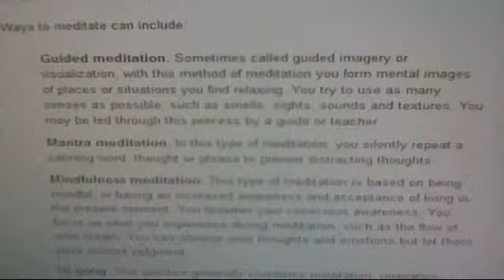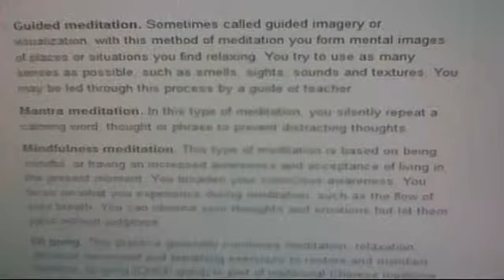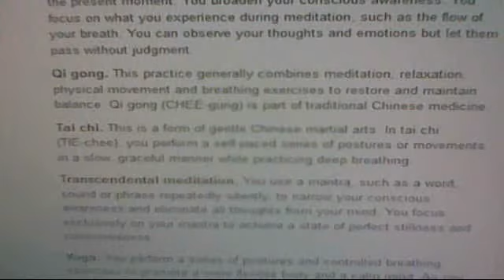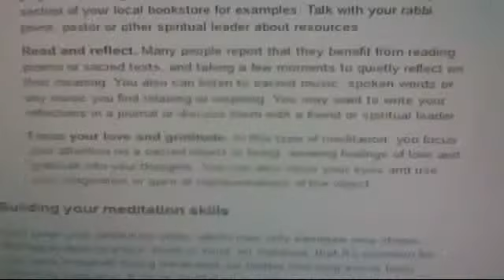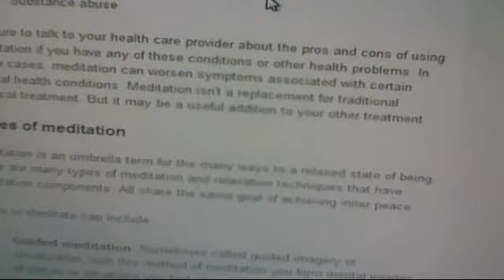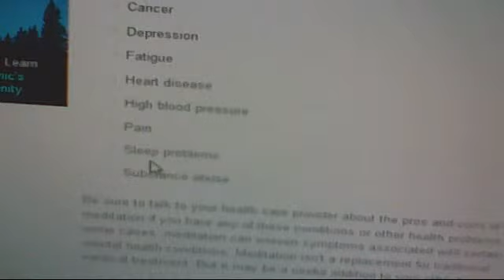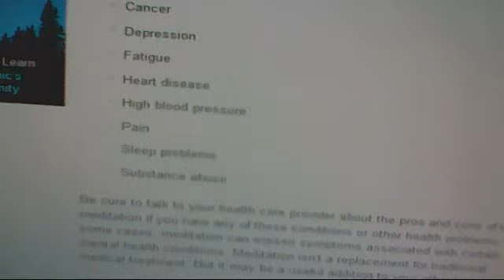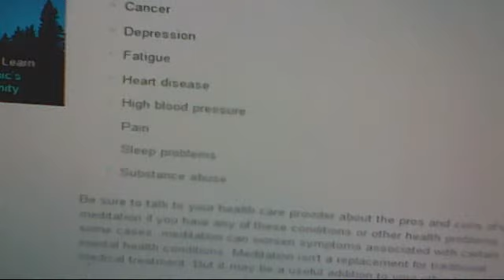part 83 meditation screening thru the bs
platinumlocation's Webcam Video from February 13, 2012 01:58 PM part 83 meditation screening thru the bs  part 83 meditation screening thru the bs dont be offended by what i say directed at the elite allergies anxiety disorders binge disorders fatigue heart disease high blood pressure pain sleep deprivation substance abuse qi-gong chi gong tai chi yoga